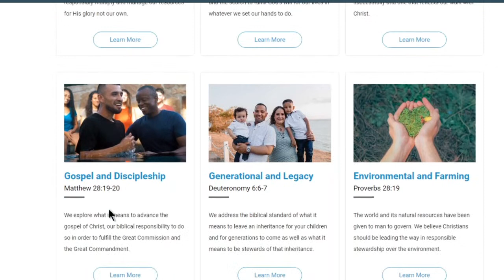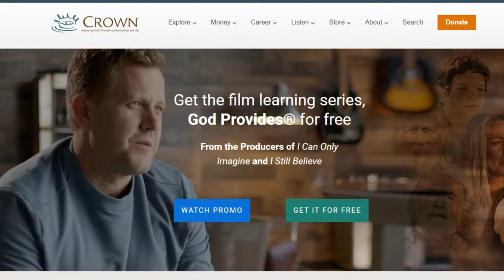Financial Recovery - Chuck Bentley on LIFE Today Live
The CEO of Crown Financial Ministries offers practical tips to survive the financial crisis of 2020.

Interact live at noon (CST) Monday-Friday (18:00 UTC)